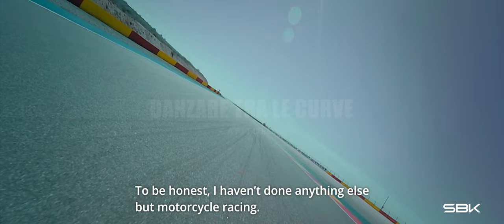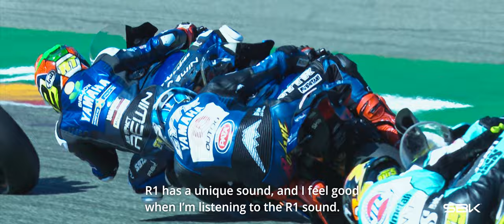Behind the box. Beta sound tools | Dancing on the track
In this fourth episode, GYTR GRT Yamaha WorldSBK Team rider Kohta Nozane explains how it is important to build trust with the mechanics to reach the podium.The same responsibility is found in the tool of this episode, the Beta 666N torque wrench.